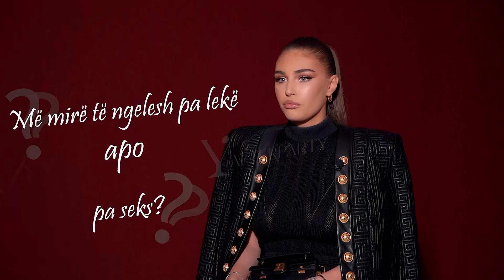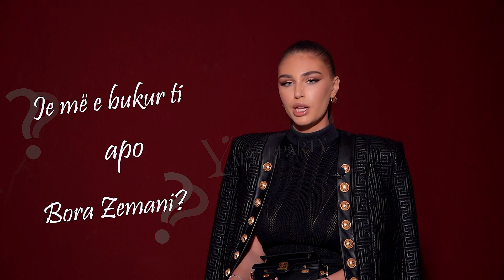AfterParty - Trejsi Sejdini "Lajmet për ty janë të vërteta apo thashetheme?"